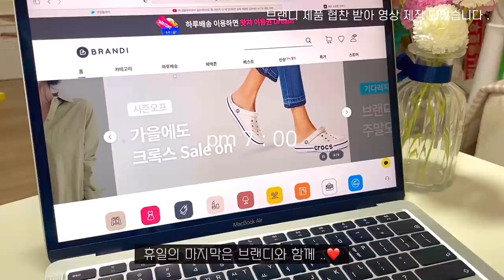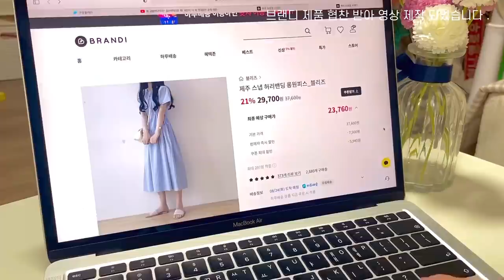ENG) 자취생 브이로그 🥟퇴근후 군만두랑 맥주먹는 소확행 일상🍽 모던하우스 언박싱하는 자취로그 (마켓컬리,브랜디,오코노미야끼,순두부찌개,감자볶음,도시락,피자헛,군만두,아보카도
안녕하세요 . 채니하우스 입니다 :)
이번엔 피자헛에서 제품 제공을 받아
신메뉴 , 베스트 메뉴 뇸뇸 했어요 !
너무너무 맛있더라구요 ! ( 존맛 🍕)

이번 브렌디에서도 제품을 제공 받게되었는데
밤 12시 (자정) 전까지 주문 하니
당일 발송 해주셔서 다음날에 도착했어요 !

마침내 옷도 하루배송 시대 ! !!! ☄️
우리 패션 쇼핑앱 브랜디와 함께해요 🥰

*밤 12시 (자정) 전까지 주문 시 → 당일 발송 / 내일 도착 ( 전지역 )
*오후 2시 전까지 주문 시 → 당일 오후 8시까지 도착 (서울권 기준)
*오후 8시까지 주문시 → 다음날 오전 7시까지 도착 (서울권 기준)
*주말에도 저녁 도착 가능 ! (토/일/월 오후 2시 이전 주문 시 당일 저녁 8시 도착!)

다음날 옷이 급하게 필요할때 아주 찰떡 쇼핑앱인거같아요 💕

Hello, this is Channy House.
This time, we're getting a product from Pizza Hut.
New menu, best menu, yum yum!
It was so delicious! (Tastes so good 🍕)

영상속 제품

🍽 식기구 🍽

냄비 - 해피콜
바크로 둥근접시 - 레트로맘

👗 파자마 , 의류👗

🍕피자헛에서 제품지원을 받아 영상이 제작 되었습니다 .

👗브랜디에서 제품 지원을 받아 영상이 제작 되었습니다 .

💡해피콜에서 냄비 , 후라이팬 , 국자 , 블렌더 등 식기구 제품 지원을 받았으며 ,
소정의 활동비를 받고 영상이 제작됩니다 .